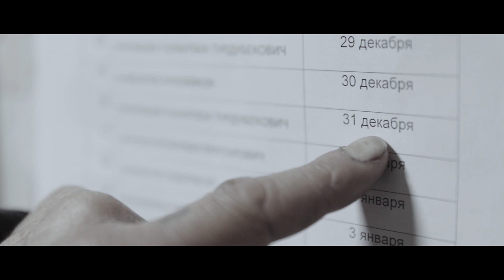Новый год для всех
Новый год - это когда близкие рядом

🔵👉🏼 Наши 8 принципов. Мы верим, что статистика заболеваемости изменится к лучшему благодаря 8 принципам: